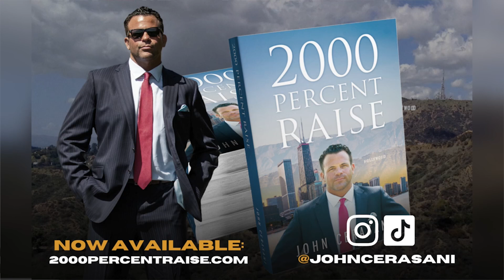E39: Bob Menery and John Cerasani Live From Hollywood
This week “The Golden Voice” Bob Menery returns to the show for a live, off the cuff interview from John’s LA condo. Bob and John jump right into the realities of creating content in today's politically correct environment and why Bob loves working with Rumble vs Youtube. If you're not familiar with Bob’s story go back and check out E27 (also available on Youtube) to get the scoop on his rise to fame and evolving podcasting, broadcasting, and social media career.

Bob clarifies some previous questions about the Full Send Podcast while pointing out why he is excited to continue to grow his business and brand on his terms. With over 3.3 million Instagram followers Bob knows a thing or two about influencers and despite his loose cannon demeanor and reputation as an agent of chaos Bob has proven to be a savvy businessman who knows how to leverage his brand for monetization and influence. John and Bob discuss influencer culture, the realities of censorship & shadow banning, and why Bob insists on doing deals on his terms…whether it's advertising on a NASCAR car or promoting various gambling apps.

This interview is another fascinating peek into Bob’s frenetic yet always entertaining world as the guys compare notes on everything from political correctness to protecting your brand. Bob of course holds nothing back, turning the tables on John to ask his own questions about investing, John’s business ventures and the success rate for venture capitalists. All this plus John and Bob reveal their evil plans for a listener contest team-up which will include an all expenses paid trip to Las Vegas with John and Bob guaranteed to get two lucky subscribers in hot water with their significant other!

Topics Include:
- Monetizing Your Social Media Content
-The Importance of Authenticity in Your Content
-Mastering Influencer Culture